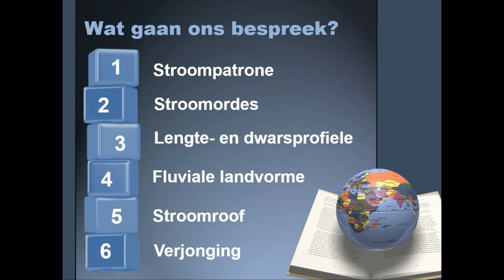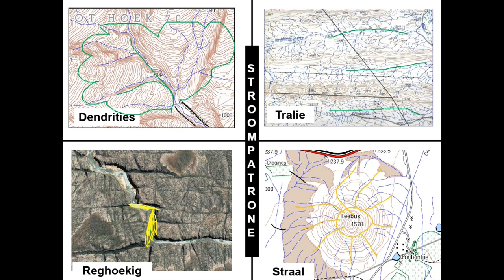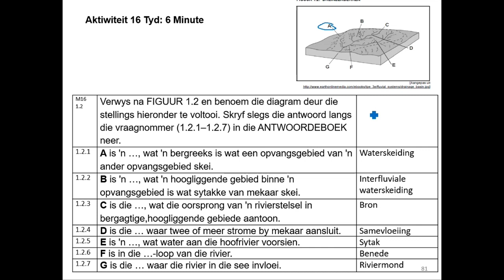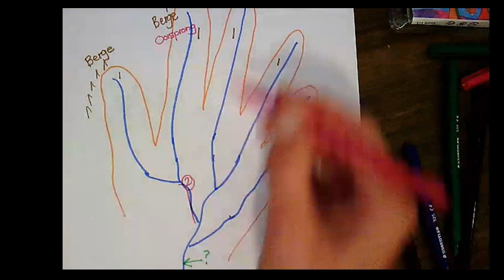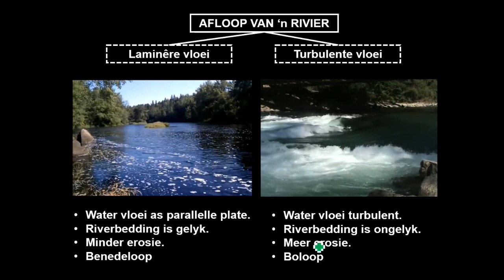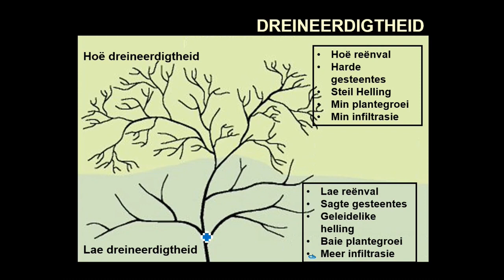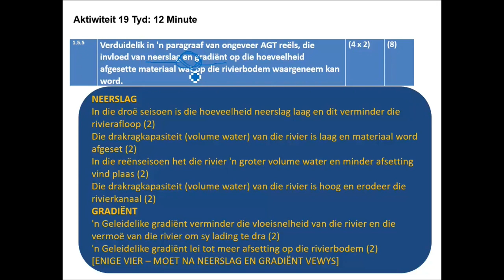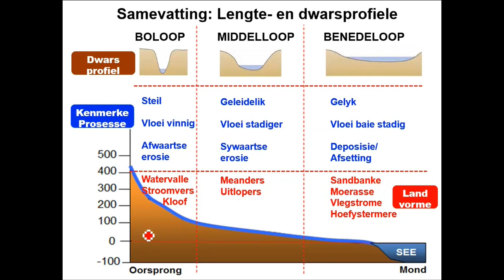Geografie _ Stroompatrone Stroomordes Lengte dwarsprofiele fluviale landvorme stroomroof verjonging